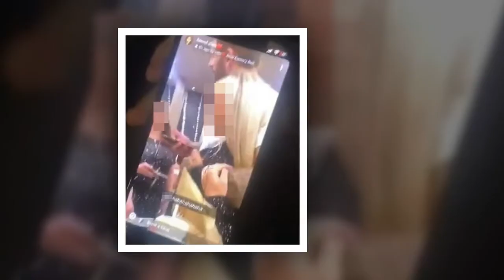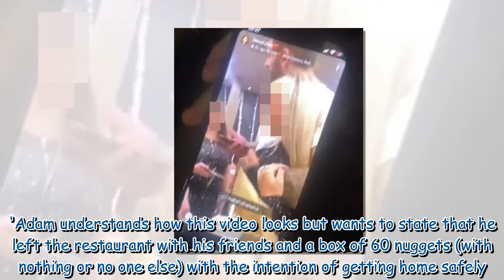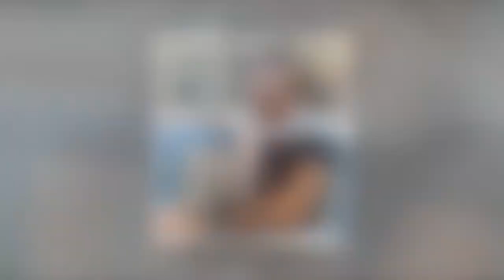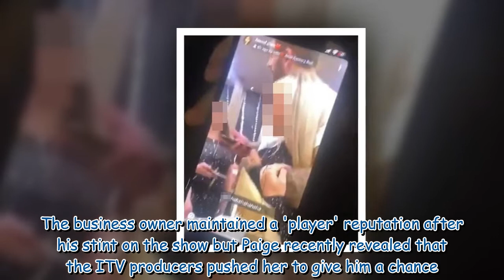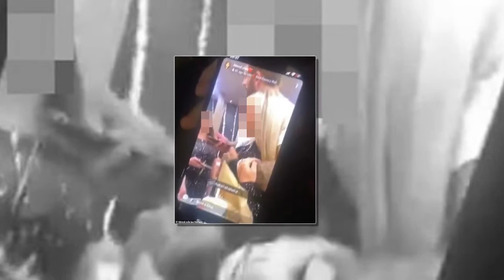Love Island star Jacques O'Neill is 'dating Norwegian influencer Isabel Raad' 293327